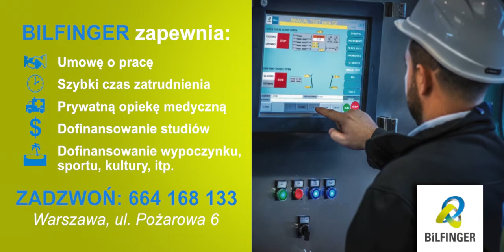Spot Rekrutacyjny Bilfinger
KAMPANIA REKRUTACYJNA BILFINGER

Reklama w autobusach komunikacji miejskiej Warszawa